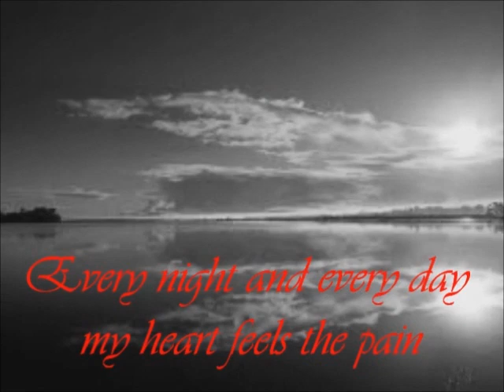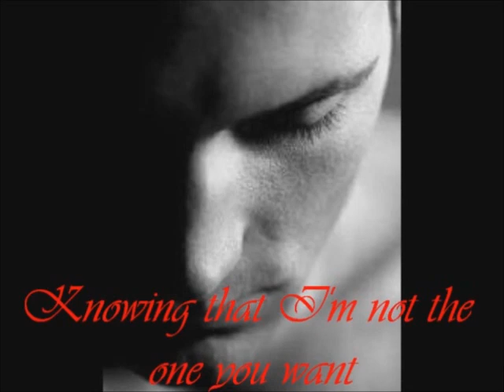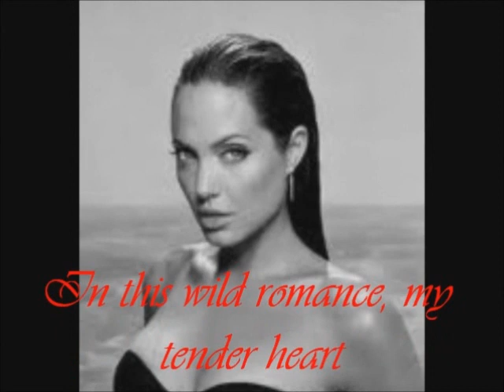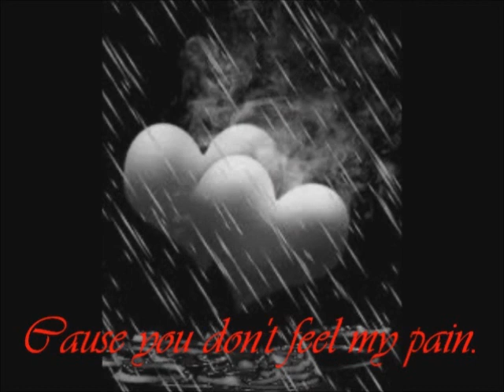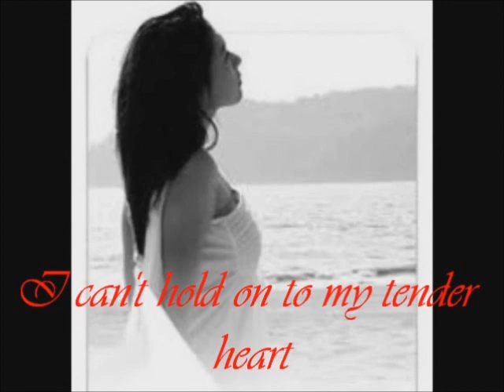richard cusson tender heart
ballade d amour